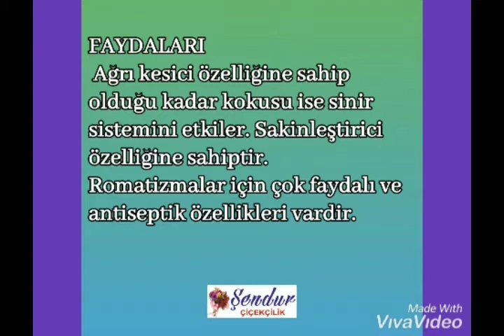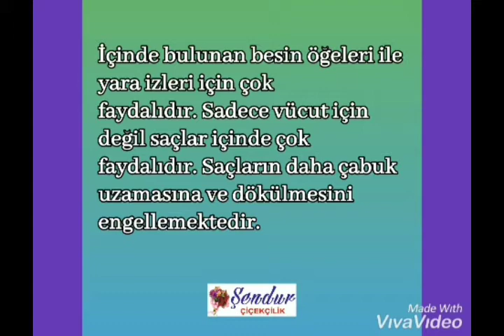Lavanta Bakımı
Lavanta, ballıbabagiller familyasından Lavandula cinsini oluşturan Akdeniz kökenli bitki türlerinin ortak adı